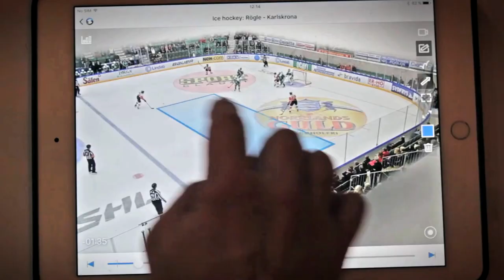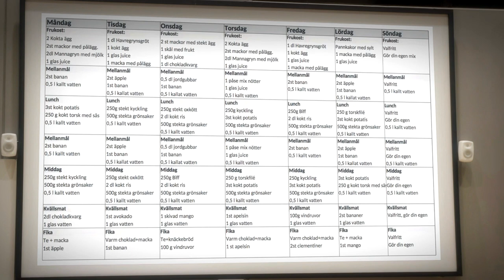KSF U17 - Setup Presentation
New hockey rink, new possibilities, new priorities, new high level certified coaches ... Come and join us!